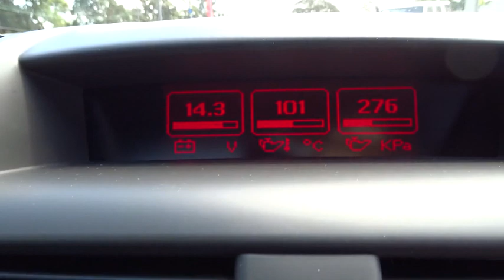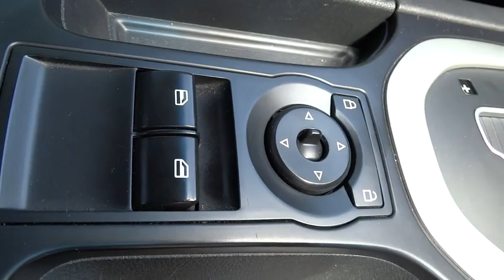2010 HOLDEN UTE Ryde, Sydney, New South Wales, Top Ryde, Australia 271659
2010 HOLDEN UTE
2010 HOLDEN UTE SS V - Stock#: 271659 - VIN#: 1108453

Hunter Holden
603 Victoria Road